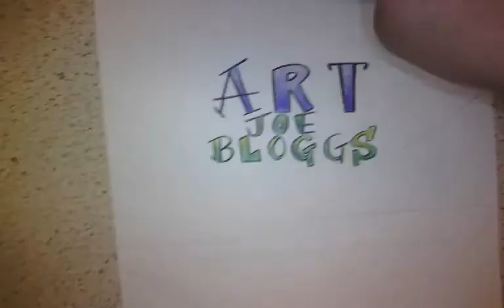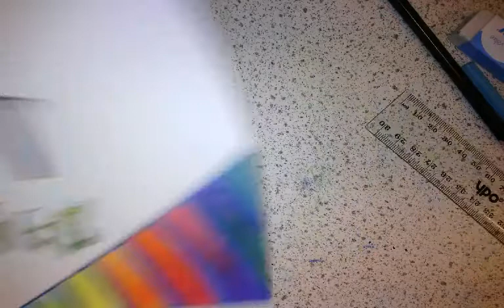Adding stripe pattern